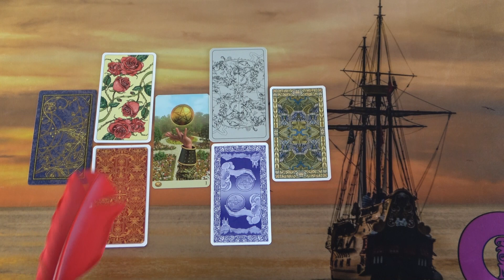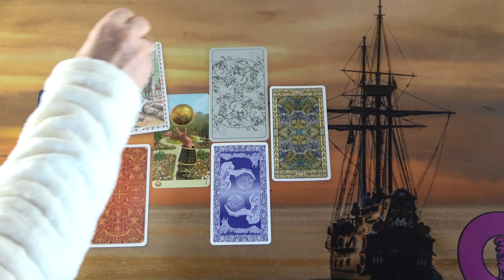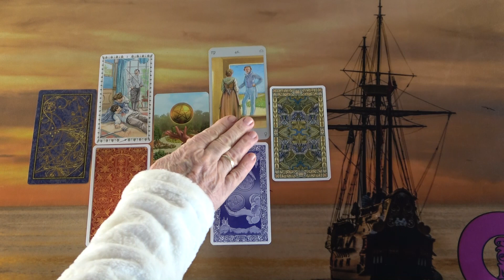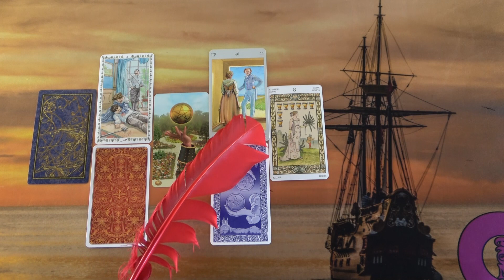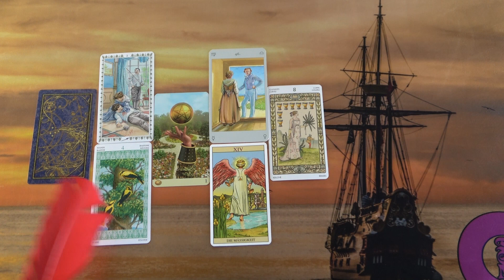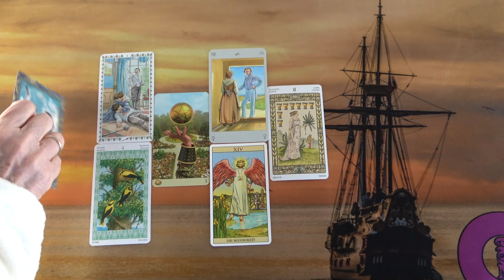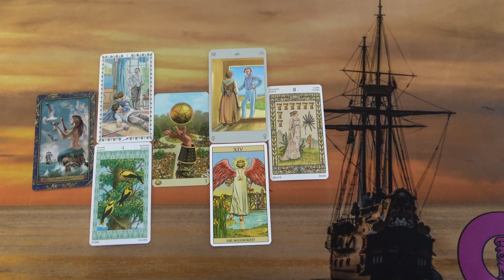Jetzt zeigt sich Deine karmische Liebe❣💕Zwillingsflamme💕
Wenn Ihr eine schnelle Antwort auf eure dringenden Fragen wollt:
Meine Hotline:

Bild: shutterstock/HNK